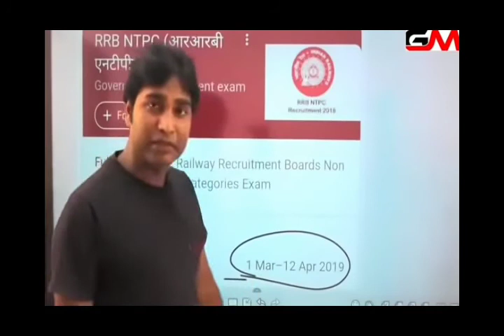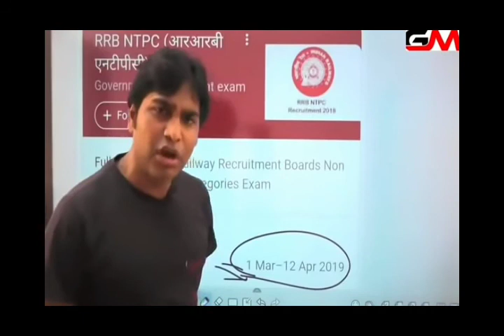Special speak up for railway ssc student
up for railway ssc student well done sir g